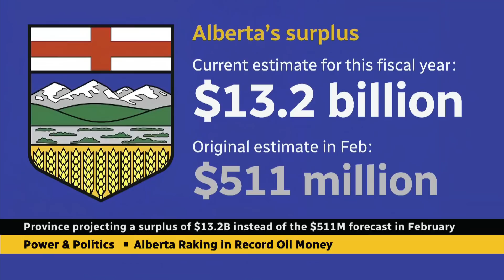Alberta projects a record-breaking surplus of $13.2B, plans to pay debt, save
Alberta Finance Minister Jason Nixon joins Power & Politics to discuss the province's first-quarter fiscal update. The minister said the plan is to use the surplus of $13.2B in 'strategic' affordability measures, paying down debts and adding to the Heritage Savings Trust Fund.